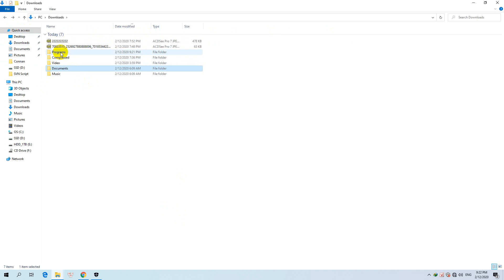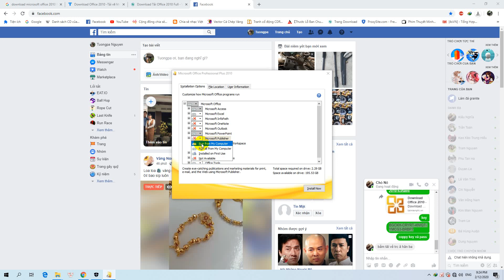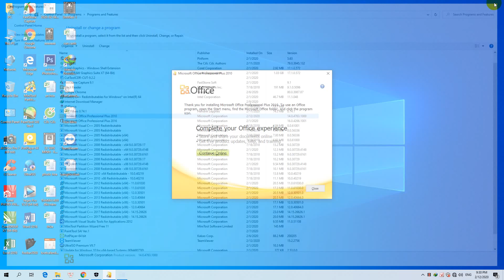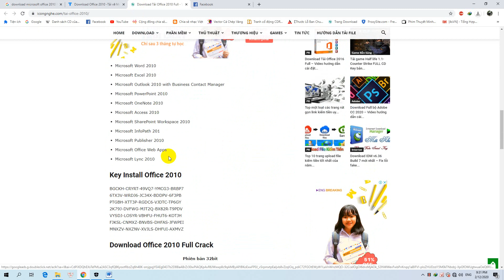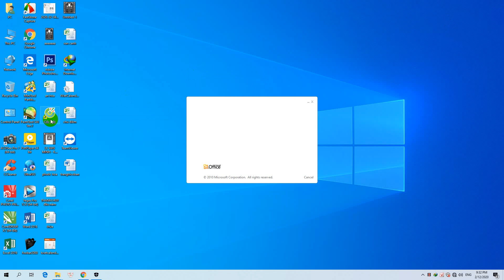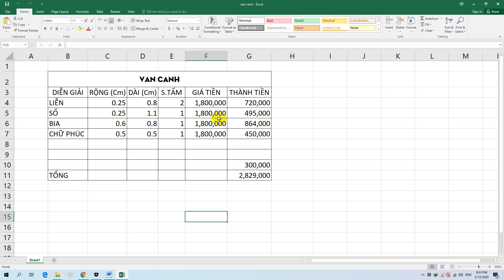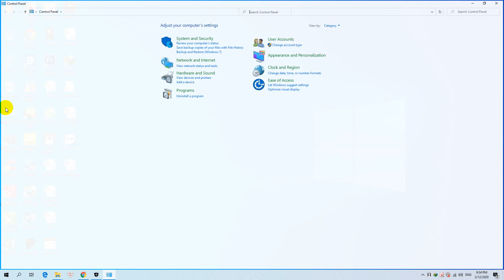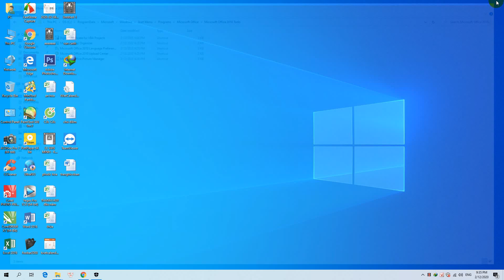Hướng dẫn cài đặt Office 2010